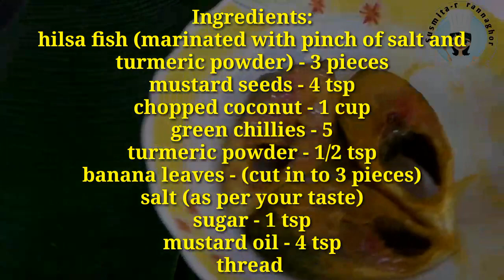Ilish Macher Paturi (ইলিশ পাতুরি) - Hilsa Steamed In Banana Leaf (step by step)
Ilish macher paturi is one of the most famous bengali fish recipes ever.This is a easy recipe to make at home. This hilsa fish recipe requires very few ingredients, main ingredients are - Hilsa fish, banana leaf, and mustard. Hilsa Steamed in banana leaf (shorshe diye ilish mach Bhapa) can be cooked very quickly.

In this video you can learn how to cook this delicious ইলিশ paturi in tradinal bengali style.

If you like this traditional bengali fish recipe - ilish macher paturi  then please like it, Comment it, Share it with your facebook friends, twitter friends, instagram friends and must subscribe to my channel to get  new recipe videos.